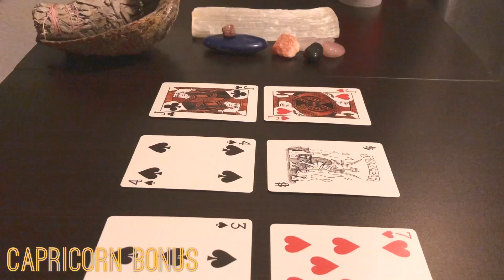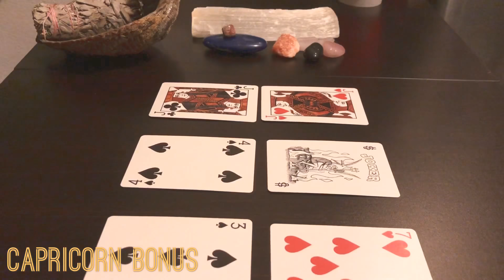Capricorn Bonus 💕💕💋 " Abandoned on the corner of Love and Trust"